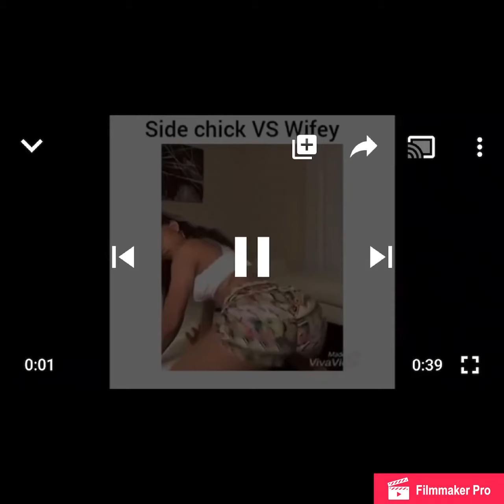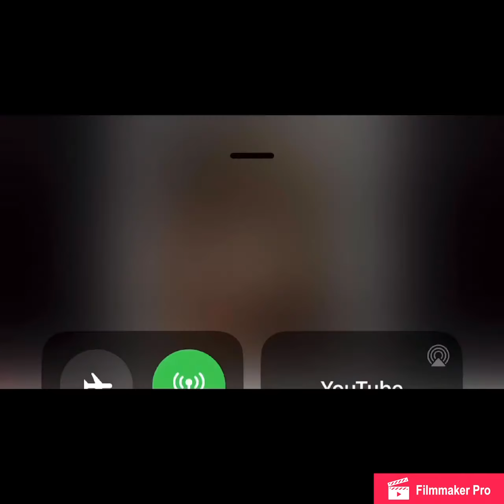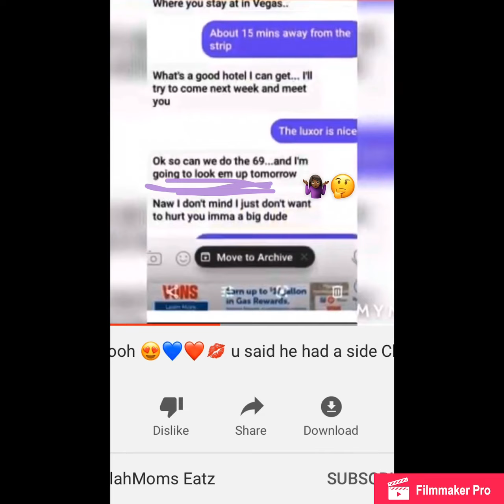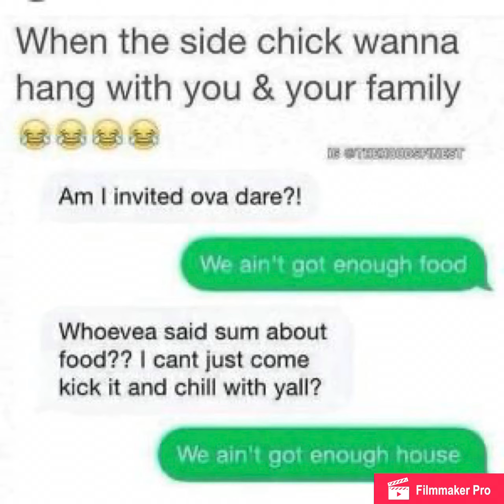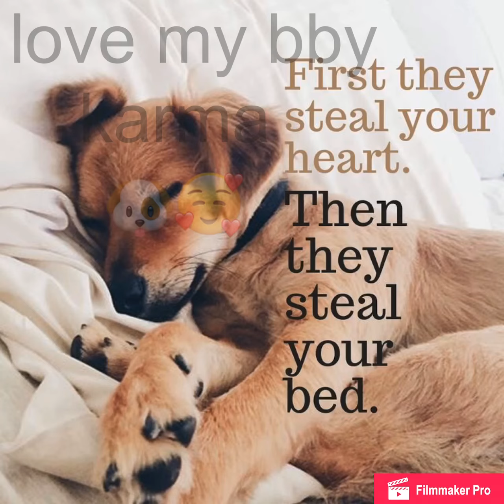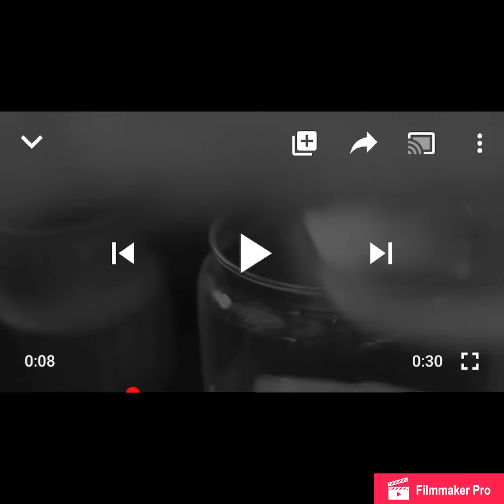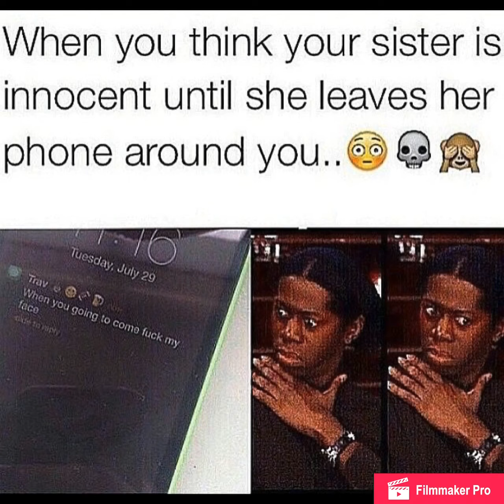Last night was all tea ☕️🐸